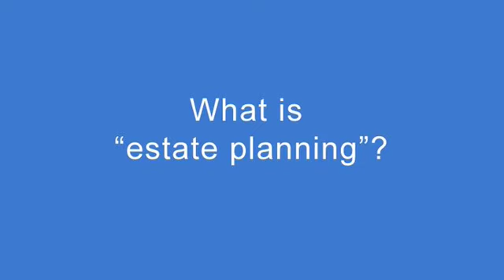What is Estate Planning? John Grocke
Winner of the prestigious National "Securitor Adviser of the Year" Award for 2008.
Winner of the SA/NT "Securitor Adviser of the Year" Award in both 2006 and 2007.
John Grocke is an authorised representative of Dulwich Group Services.  Dulwich Group Services Pty Ltd ABN 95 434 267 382, is the holder of Australian Financial Services License number 437133 and trades as Johnston Grocke
What does Estate Planning mean? Estate Planning means having a Will and planning the distribution of your estate and wealth for future generations. You decide who gets what!
Education costs can be covered for the next generation. Wealth Planning and money handling are secured for the next generation.
Significant benefit where grandparents are concerned about the financial welfare of future generations. Estate Planning means they can guarantee their wishes are followed and the benefits they want to provide for the grandchildren stay intact. You can make sure your wealth goes to the right people. Planning in advance will ensure a blended family receives the estate distribution you want them to receive and that the inheritance is distributed the way you want it to be.
Estate Planning ensures money is in the right hands at the right time.